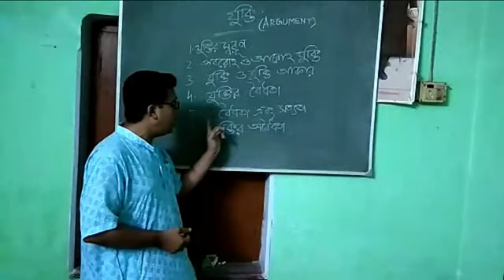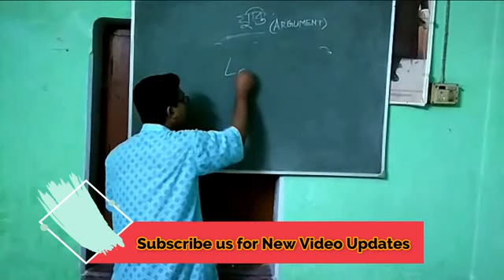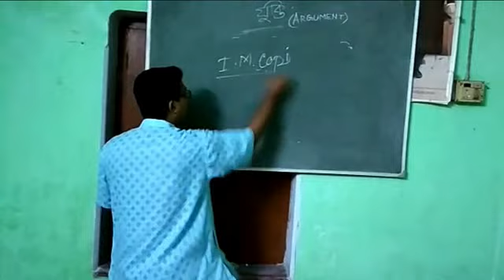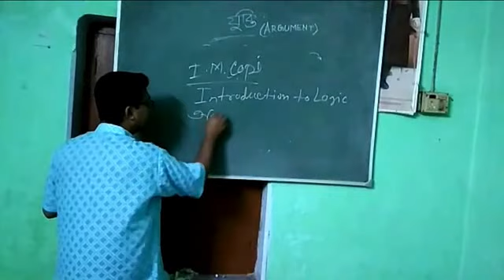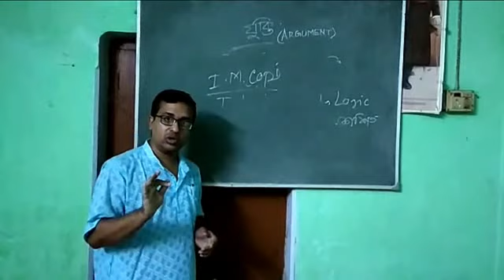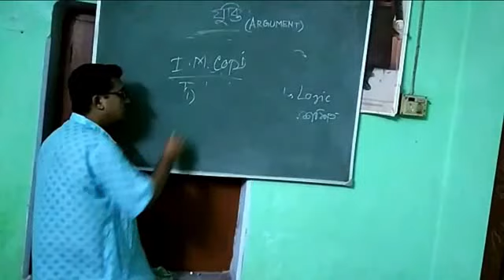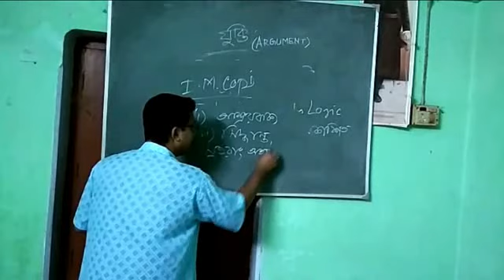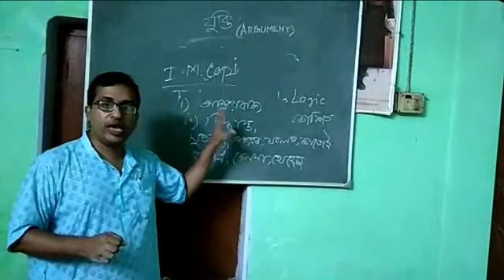HS Philosophy Suggestion 2021 | Logic | প্রথম অধ্যায় | যুক্তির প্রকারভেদ ও বিষয়বস্তু আলোচনা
Official Whtsapp Number for Online Class – 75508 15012

Class 12 HS(WBCHSE) best Physics books name of Science 2021 | Physics book for WBJEE , IIT , NEET